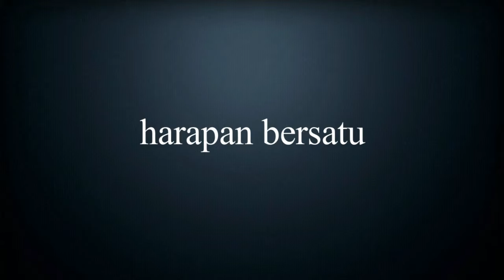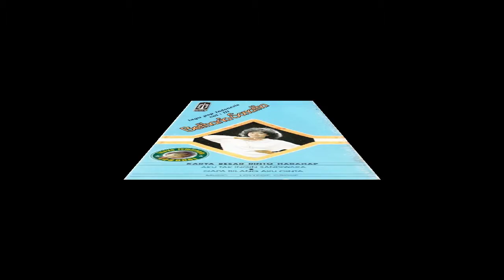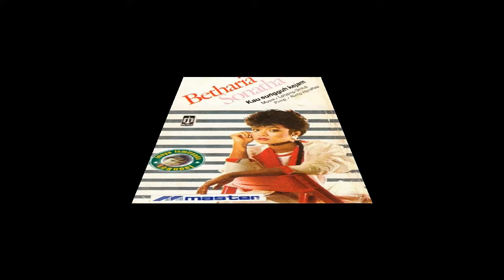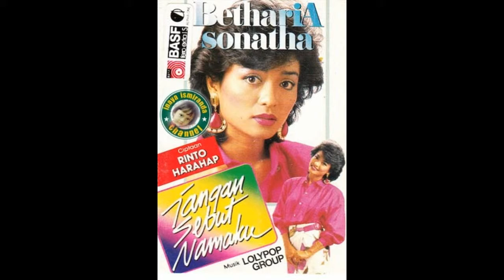Betharia Sonatha ~ harapan bersatu